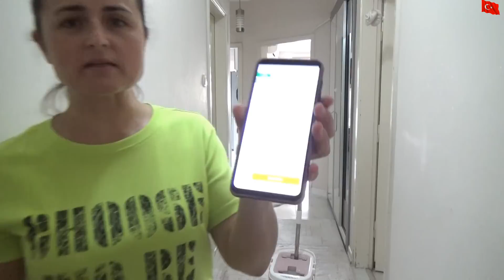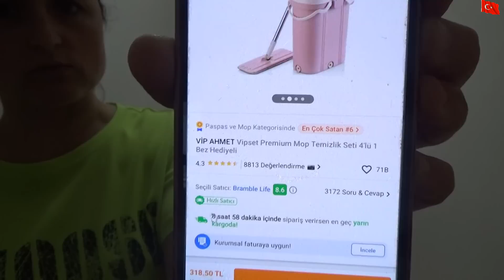KÖTÜ SÖZ SAHİBİNİNDİR HAYATIMA YÖN VERİRKEN ÇOCUKLARIMI DÜŞÜNEREK HAREKET EDİYORUM